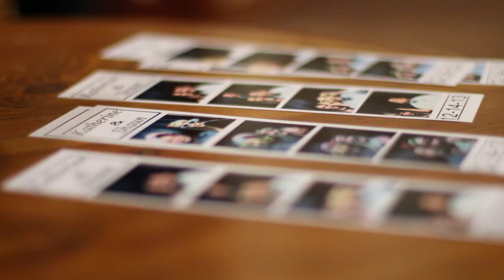Shaun + Katie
Congrats to Shaun and Katie for their special day!